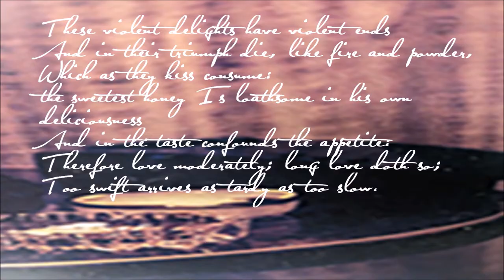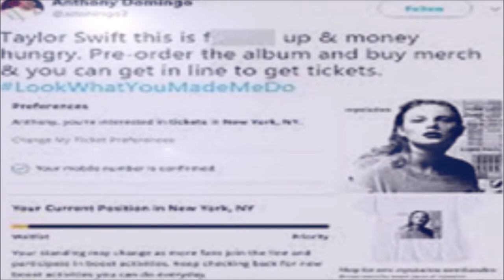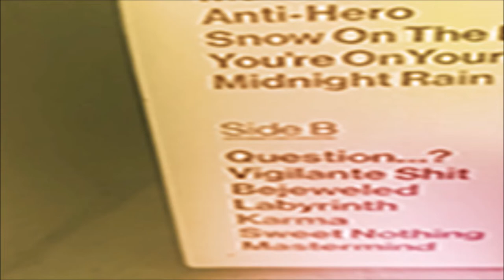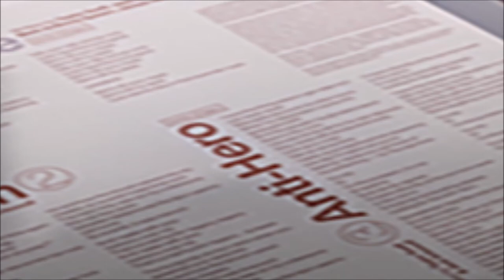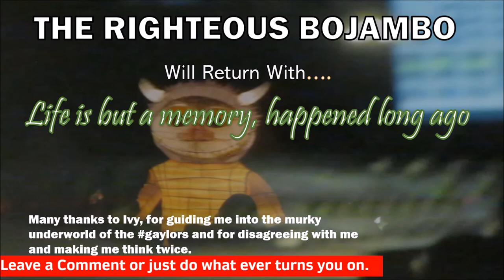The Righteous Bojambo #78 - Violent Delights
Taylor Swift's record shattering new album "Midnights" is under the microscope in this edition - and we gaze into the opaque world and the folie a deux that surrounds the gaylors, a whack job cult of fans who see all of Swift's work through the lens of sexual and gender identity.